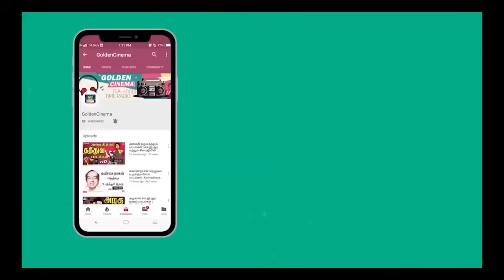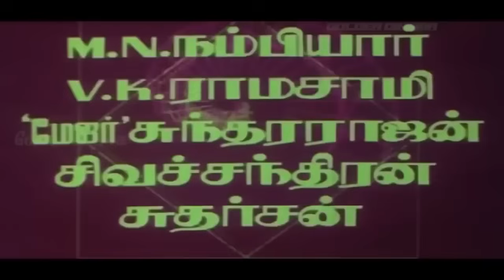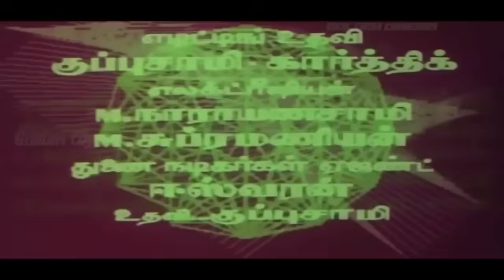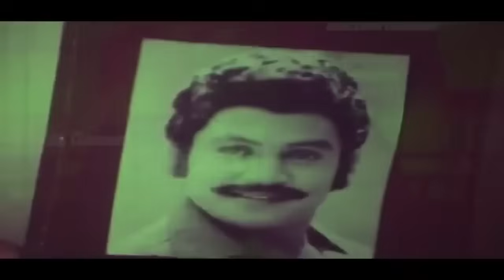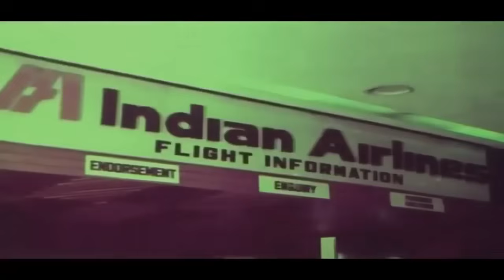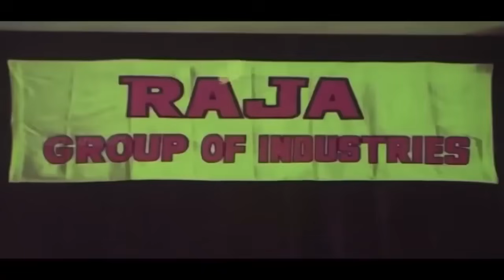"வம்சவிளக்கு" திரைப்படம் | Vamsa Vizhakku Full Movie | Sivaji Ganesan, K.R.Vijaya, Prabhu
Starring : Sivaji Ganesan, K. R. Vijaya, Prabhu, M. N. Nambiar
Directed by : R. Krishnamoorthy
Produced by : S. R. Arulprakasam